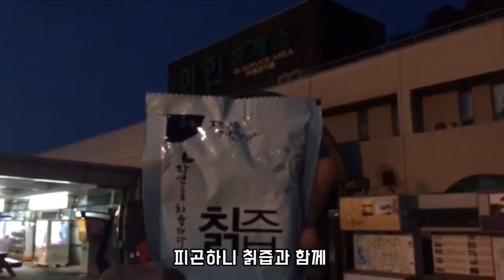지리산에서 서울까지 지리산 칡즙 부모님께 선물하기 갱년기 우리엄마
지리산에서 서울에 계시는 부모님께 작은 마음을 전하고자 칡즙을 선물했습니다. 구례에서 서울까지 4시간이나 장거리 이동하며 설레는 마음으로 이동하는 영상입니다.